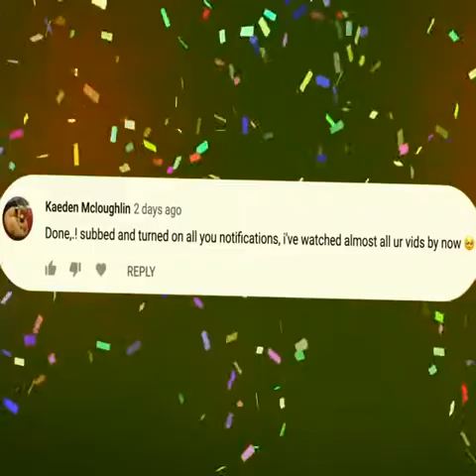20 MOST WTF MOMENTS IN FOOTBALL | 20 САМЫХ ТОЧНЫХ МОМЕНТОВ В ФУТБОЛЕ | X Sport Time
Dunyo sportidagi eng qiziqarli va so'ngi ma'lumotlar faqat X SPORT TIME oilasi uchun! Faqat va Faqat eng so'ngi yangiliklardan bahramand bo'ling!
🤙🏼Kanalga obuna bo'lib oilamiz a'zosiga aylaning!!!

Only the most exciting and latest sports information in the world on X SPORT TIME only! Enjoy the latest news Only and Only!

Только самая захватывающая и самая свежая спортивная информация в мире только на X SPORT TIME! Наслаждайтесь последними новостями Только и Только!